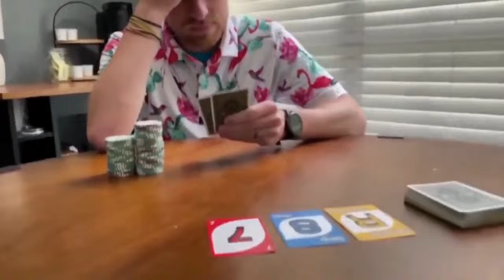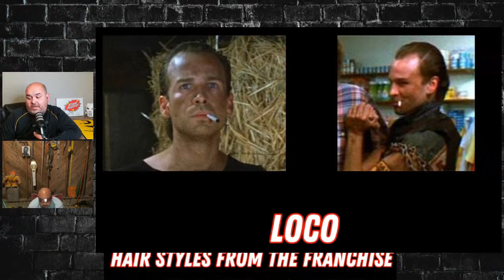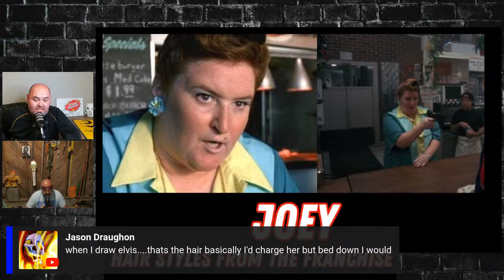Friday the 13th Franchise Hair Styles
We're discussing the hair styles from the Friday the 13th Franchise